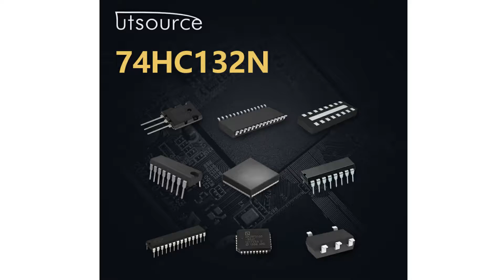74HC132N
Encapsulation:DIP-14
Brand:PHI